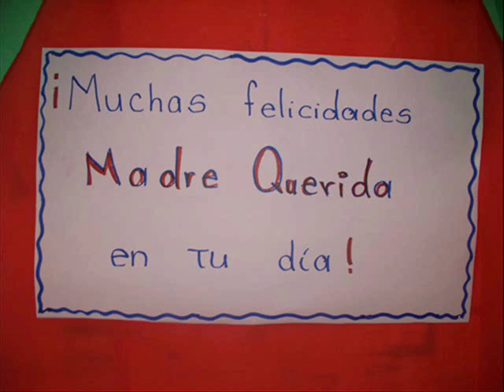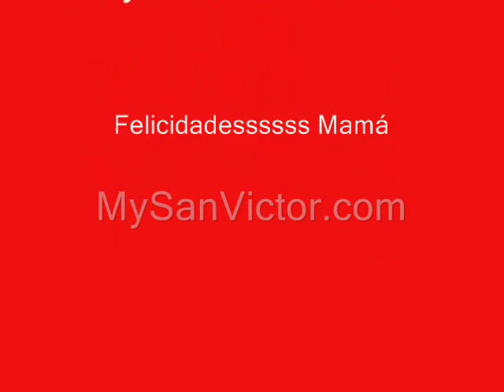homenajes a las madres de san victor....wmv